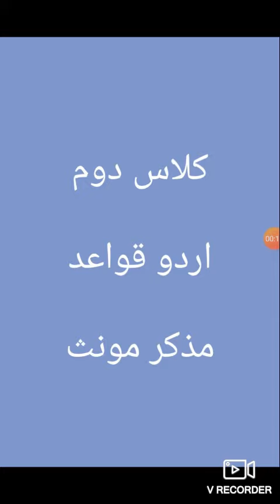Class Two | Subject Urdu | Native Schools | 3rd Term | Day 18